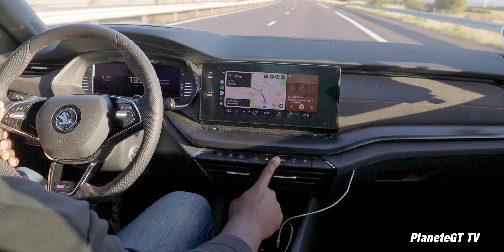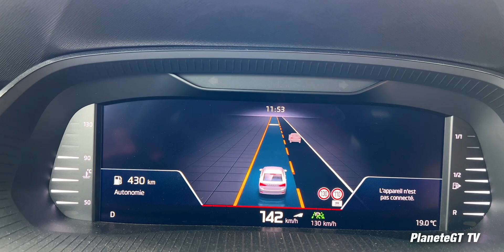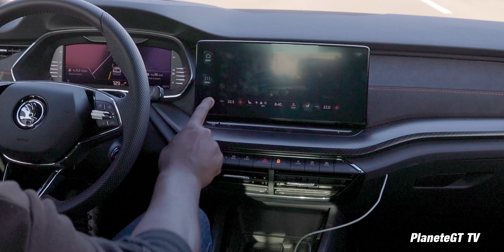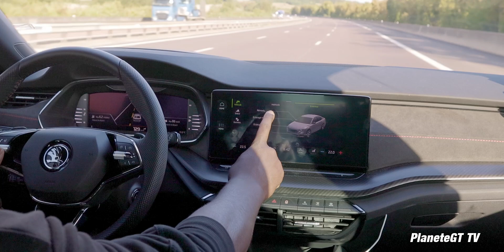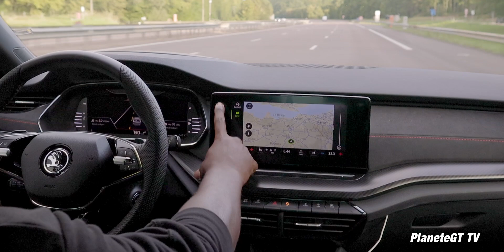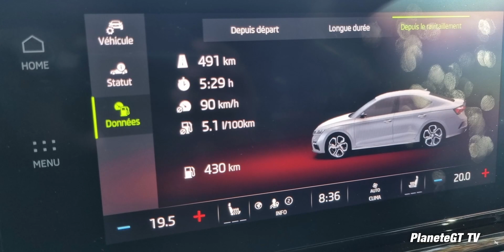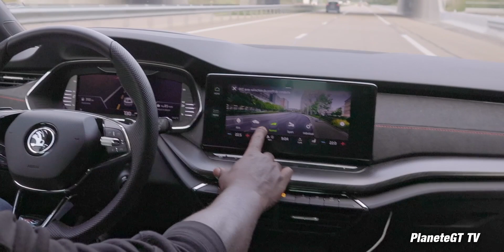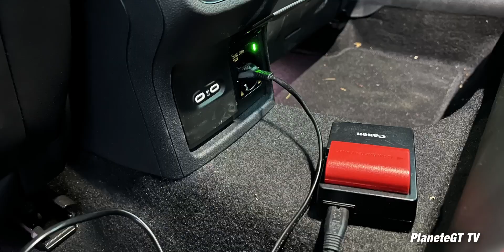Skoda Octavia 2023 : Tout ce Qu'il Faut Savoir à Son Volant !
On prend la route avec la Nouvelle Skoda Octavia pour parler très en détails de tout ce que j'ai pu remarquer à son volant !

00:00 Intro
00:39 Tableau de Bord  Bien Pensé
01:46 Des Boutons Physiques
02:45 Rangements au centre
03:48 Accoudoir coulissant04:15 Soin des Matières
05:00 Rapide Avis Design Extérieur
06:00 Affichage Tête Haute
06:27 Ecran Derrière Volant
07:46 Commandes au Volant
08:10 Système franchissement ligne
09:14 Assistant Vocal OK Laura
10:14 Régulateur Adaptatif
11:11 Avis sur le Confort & Bruits Diesel
12:15 Avis sur les Sièges
13:20 Info pour les Parents
14:05 Désagrément Climatisation
15:24 Les Eclairages d’Ambiance
16:47 Ecran Tactile / Multimédia
18:26 Zone Raccourcis Très Utile
20:52 Consommation Autonomie
23:25 Les Modes de Conduite
23:35 Les Suspensions Pilotées
25:47 Conduite sur Autoroute
26:15 Le Faux Son Moteur
27:27 La Prise Electrique 230V
27:47 Les Places Arrières
28:02 Le Coffre
28:36 L’Anecdote du Frigo
29:27 Pas besoin de SUV
30:17 Débrief des 2000 km
31:22 Les Options à prendre
31:46 Besoin de la Version RS
33:37 Conduite Dynamique
35:47 Ce qui m’a manqué !
36:08 Le Prix d’un Plein